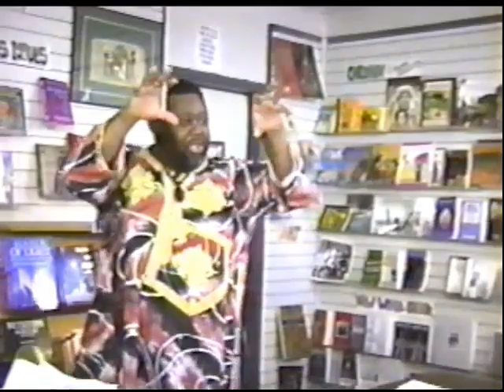Del Jones Cultural Bandits III Pt 1/2